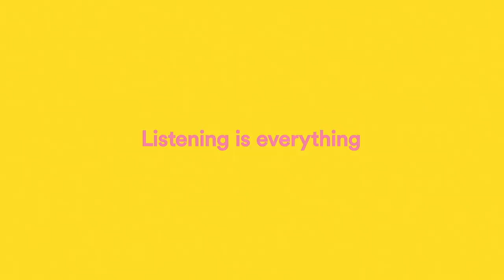PGG vs DK | 2021 MSI Rumble Day 2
VoD of Pentanet.GG vs. DWG KIA
2021 Mid-Season Invitational

Casters: Captian Flowers & Azael
Analysts: Sjokz, Emily Rand and Ender

Full Line up:
Pentanet.GG Line up:
•  BioPanther –  Top Gnar
•  Pabu – Jungle Rumble
•  Chazz – Mid Lee Sin
•  Praedyth – ADC Xayah
•  Decoy – Support Alistar

DWG KIA Line up:
•  Khan – Top Jayce
•  Canyon – Jungle Udyr
•  ShowMaker – Mid Zoe
•  Ghost – ADC Kai'Sa
•  BeryL – Support Nautilus